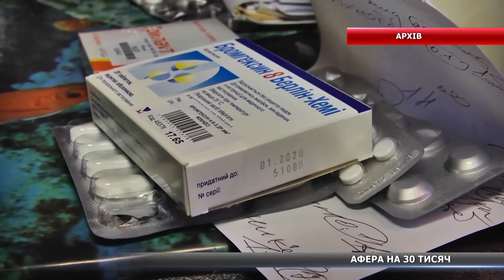Нова схема аферистів: під виглядом лотереї у конотопчанки поцупили 30 тисяч гривень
Безпрограшна лотерея. У Конотопі 70-річна бабуся виграла мікрохвильовку і заплатила за неї… майже 30 тисяч гривень. Аферисти провернули махінацію за лічені хвилини і виманили у старенької всі її заощадження. Про нову схему обману та як не потрапити на гачок шахраїв – дивіться у сюжеті.